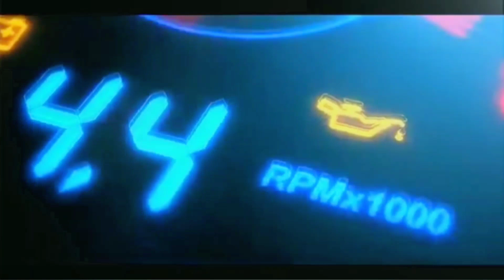Jomspeed (Aftermarket Parts) | Shops by. OtoCulture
Stay tune to OtO culture for more exciting and high reving updates on the local scene.

Title: Jomspeed AfterMarket Parts